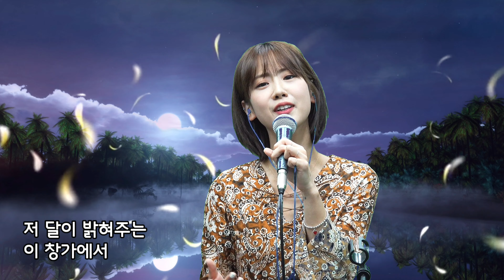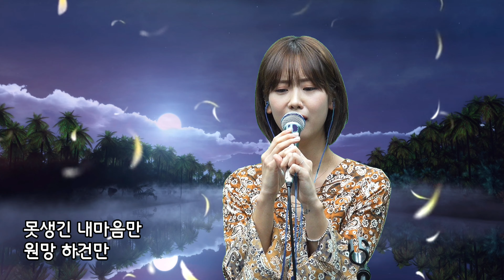강혜연 추억의소야곡 남인수 김성기TV 직캠 4K 걸그룹 베스티 미스트롯2 트롯다람쥐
강혜연 공식 팬카페

대한민국 대표 노래강사
노래 [바다새] 의 주인공 김성기 선생님
김성기 형님에게 허락받고 촬영 게시합니다